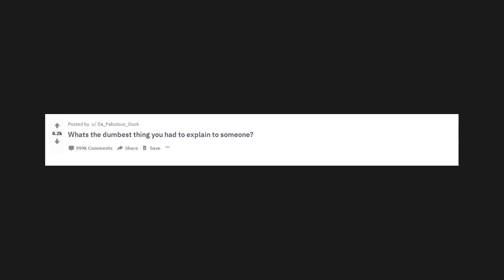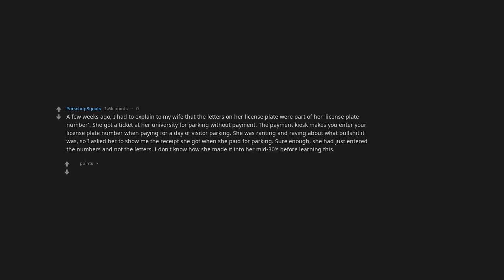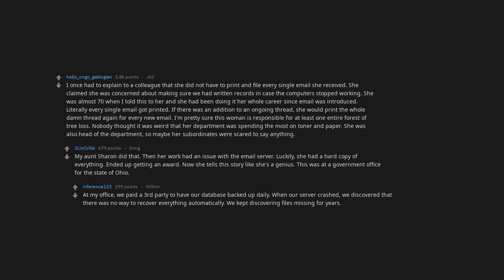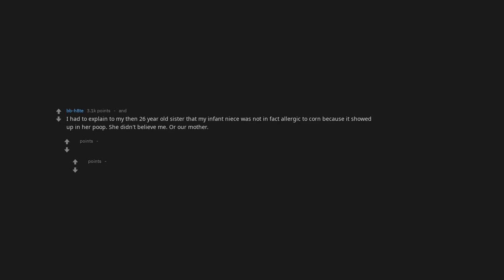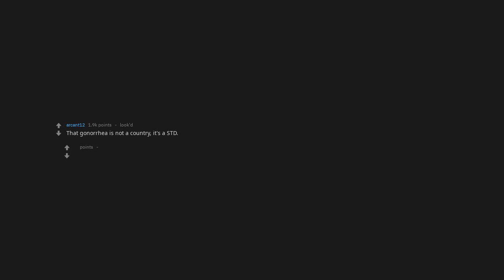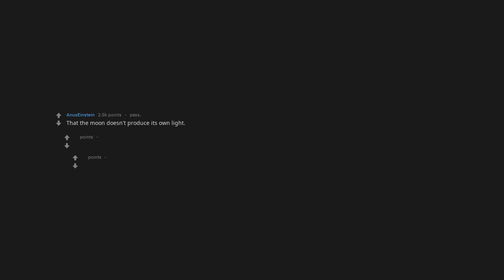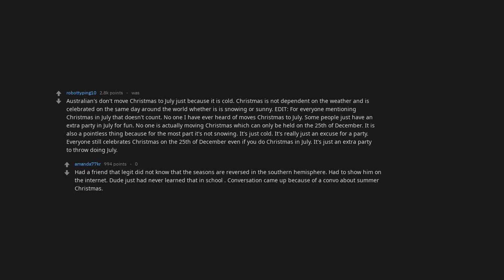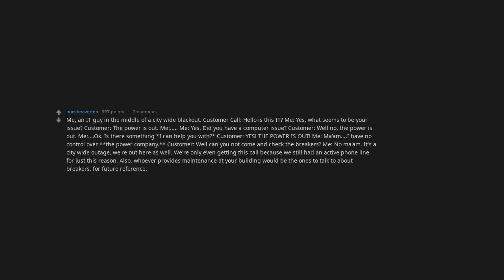Whats The Dumbest Thing You Had To Explain To Someone? Reddit Stories [Askreddit]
Whats the dumbest thing you had to explain to someone?